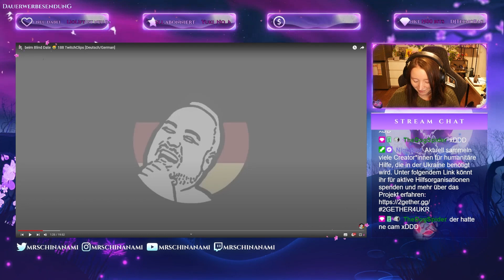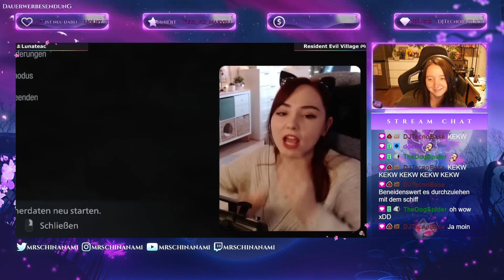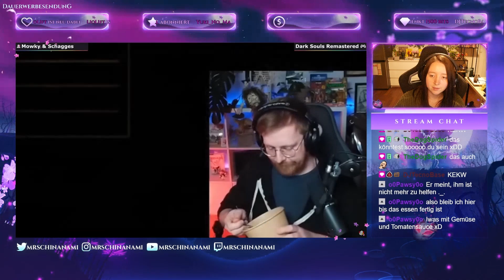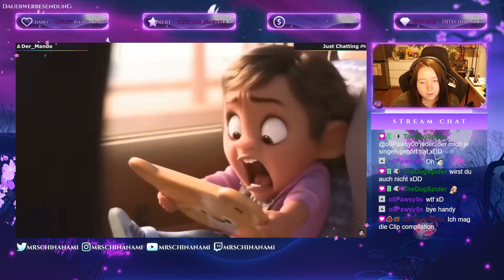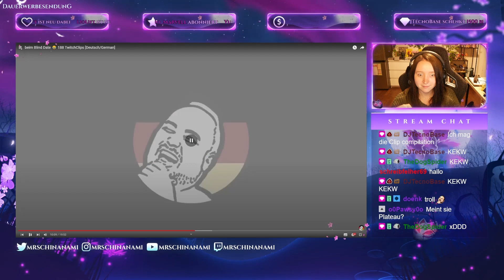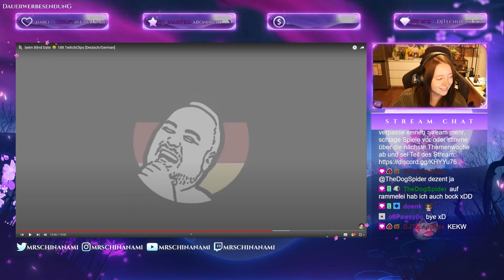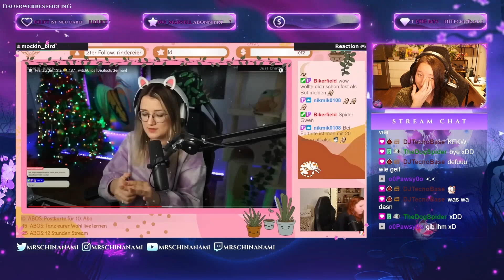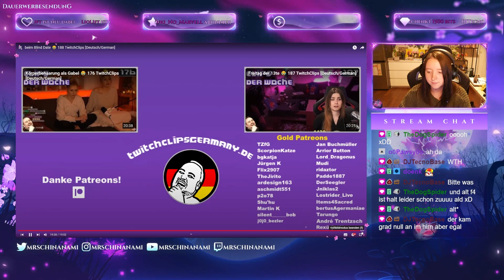REACT | TCG | beim Blind Date 😂 188 TwitchClips [Deutsch]